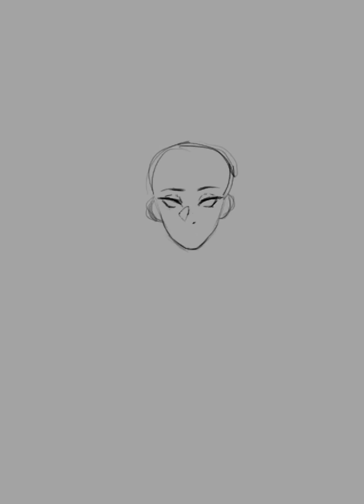Vox Akuma [Speedpaint/Timelapse]!!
Hello! I am Chebe and welcome to my YouTube account! Thank you for your support! ^^
You can also find me here:
Rules:
1. Please be respectful both to me and other viewers
2. Please do not spam
3. Do not be rude/offensive
Devices I use:
Microphone: Blue Yeti
Streaming Software: OBS
Devices: iPhone 11, iPad Pro
App: Procreate